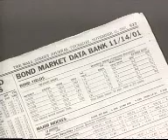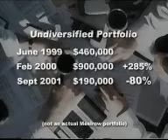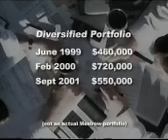Portfolio Management 2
asset allocation diversification